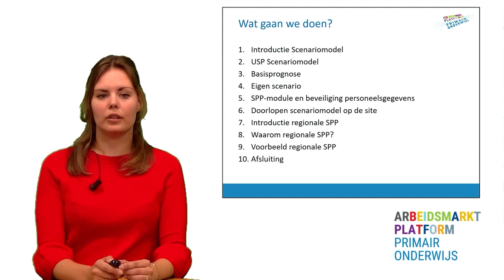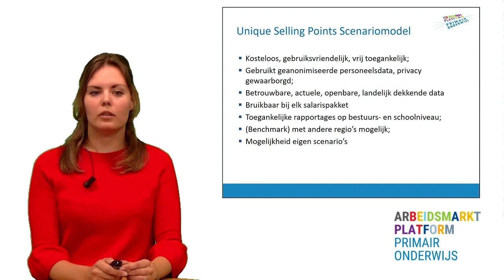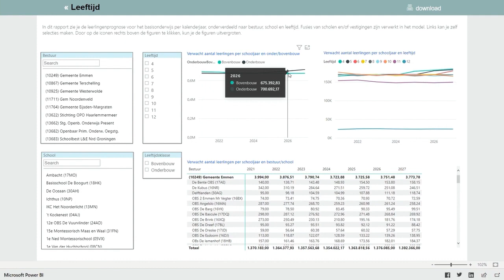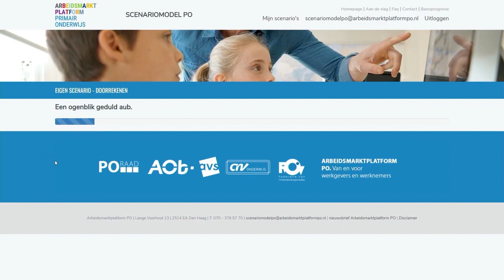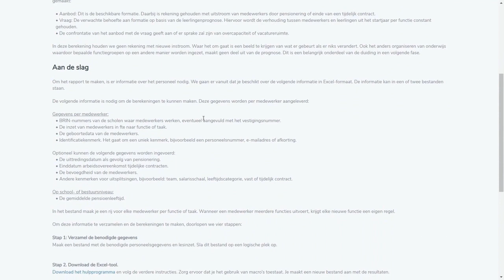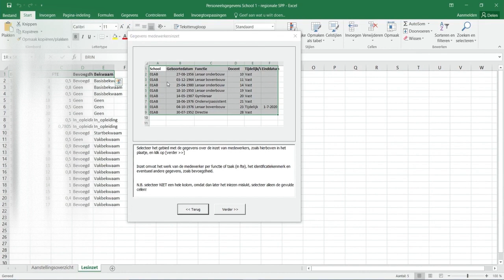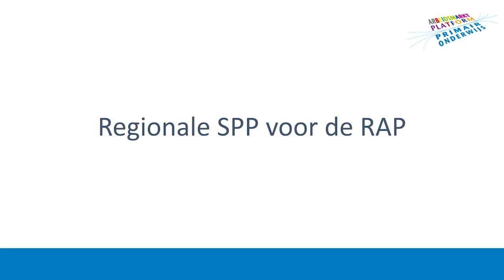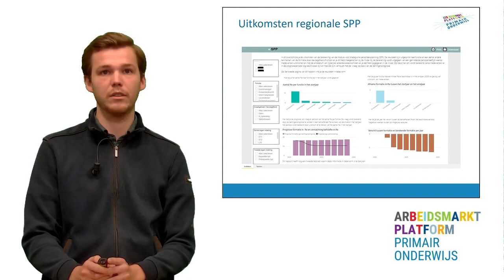Scenariomodel PO: zó krijg je zicht op de formatiebehoefte voor de komende jaren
Het maken van scenario’s is een proces van onderzoeken en doorrekenen van mogelijke gebeurtenissen die in de toekomst kunnen plaatsvinden door verschillende variabelen te overwegen. Bijvoorbeeld de stijging van het aantal leerlingen doordat er een nieuwe wijk in de buurt van de school wordt gebouwd. In het primair onderwijs wordt scenarioplanning doorgaans gebruikt om veranderingen in de formatie en de financiën in te schatten.

Op basis van betrouwbare leerlingprognoses geeft het online Scenariomodel PO onmisbare strategische managementinformatie om beleidskeuzes te maken en bij te stellen. Het model biedt informatie op school-, bestuurs- en regionaal niveau voor scholen, schoolbesturen en medezeggenschapsraden in het primair onderwijs. Het biedt inzicht in de ontwikkeling van de bekostiging en de benodigde formatie op basis van de leerlingprognoses.

In deze video leer je hoe het Scenariomodel PO werkt, ontdek je hoe je kunt zien hoe de formatie en financiën zich gaan ontwikkelen en zie je hoe je de aannames achter de prognoses kunt aanpassen met eigen gegevens en zo eigen scenario’s kan maken. We leggen stap voor stap uit hoe je dit doet.
De module voor (regionale) strategische personeelsplanning geeft een beeld van het benodigde personeel en of er in de toekomst sprake is van een over- of ondercapaciteit, zowel op bestuurs- en schoolniveau als ook in de regio.

Hoofdstukindeling:
00:00 Inleiding op instructievideo Scenariomodel PO
00:48 Introductie Scenariomodel PO
02:57 De voordelen van het model op een rij
03:37 Basisprognoses bekijken in het Scenariomodel PO
04:03 Eigen scenario’s maken in het Scenariomodel PO
04:31 Strategische Personeelsplanning met het Scenariomodel PO
05:17 Beveiliging van de persoonsgegevens
05:53 Instructie: zo maak je stap voor stap een basisprognose
08:18 Instructie: zo maak je stap voor stap je eigen scenario
12:25 Instructie: zo maak je je stap voor stap eigen strategische personeelsplanning (SPP)
19:27 Regionale SPP voor de RAP
20:23 Inleiding: zo maak je een regionale SPP voor jouw RAP-regio
22:05 Afsluiting